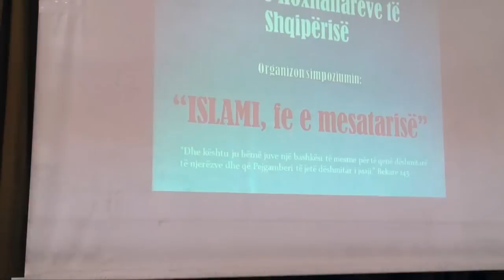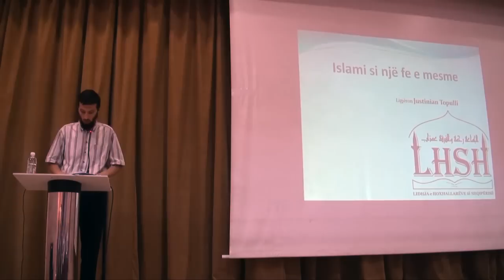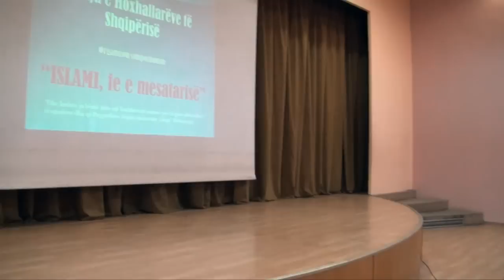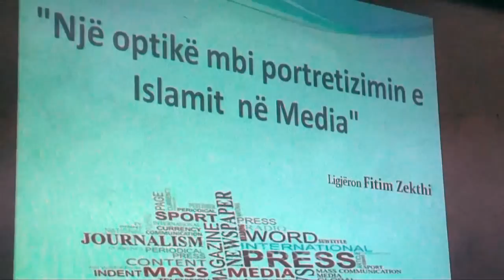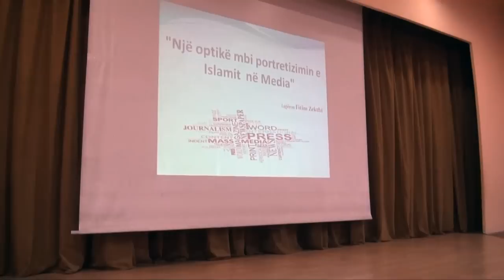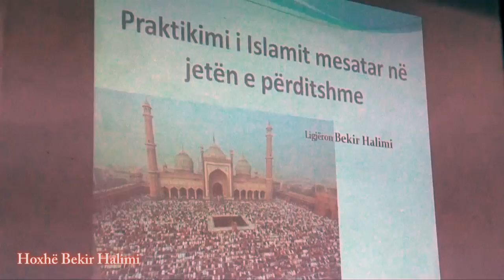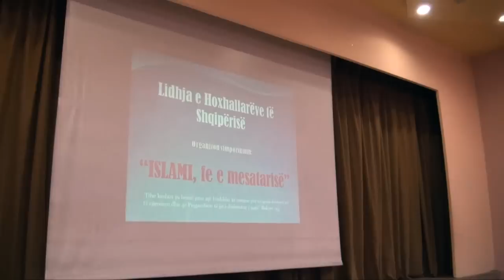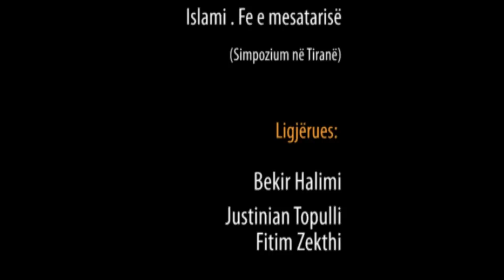Islami, fe e mesatarisë (Simpozium në Tiranë)